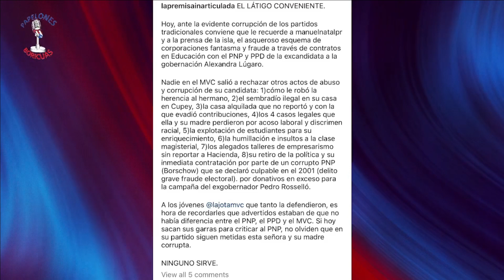Elizabeth Torres tiraera a Alexandra Lugaro